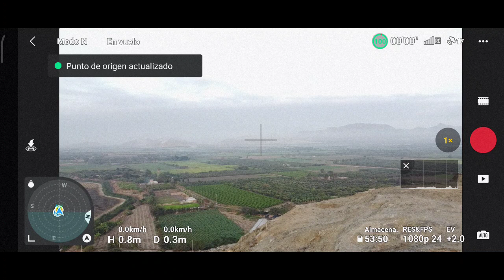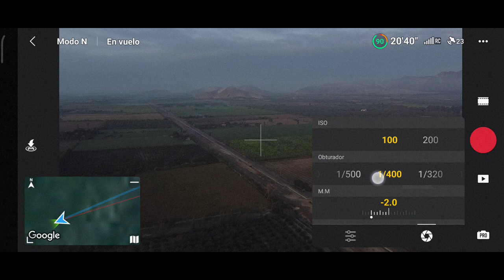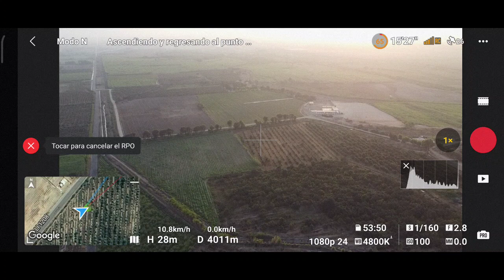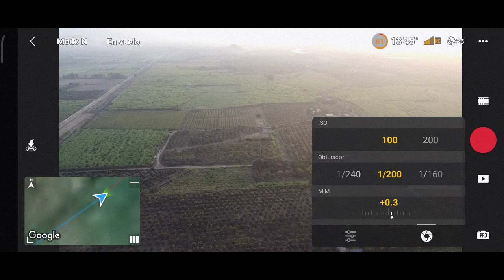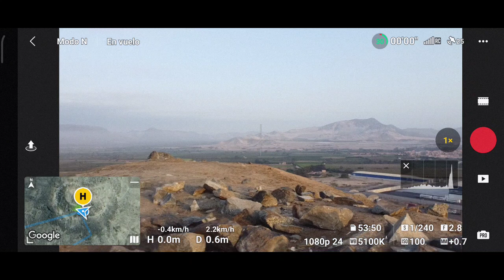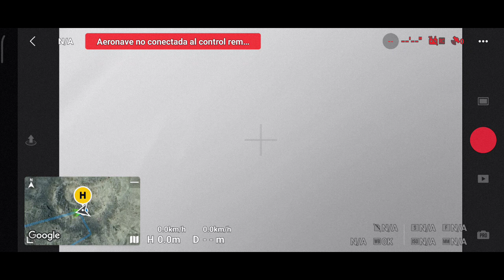DJI Fly . Vuelo № 19 Mini ² Se ( Prueba de larga distancia )